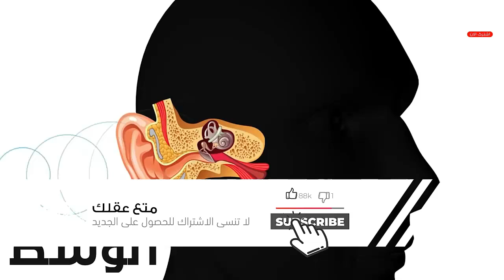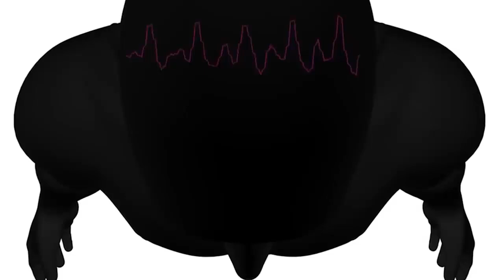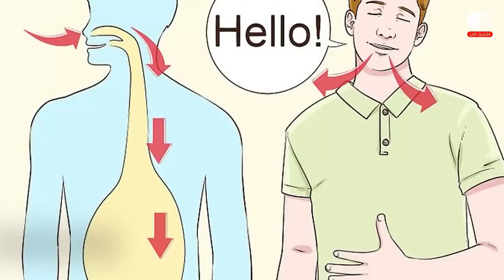لماذا تبدوا أصواتنا غريبة عندما نسمعها فى تسجيل صوت او الهاتف ؟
هل تساءلت يوماً لمَ تكره صوتك!؟ هذا حقيقي، فمن المؤكد أنك سمعته في تسجيل ما على هاتفك أو إحدى قصصك على الانستغرام، حينها بدا لك سيئاً للغاية بل وغريب ايضاً , كانك تسمعه لأول مرة ، لا بأس، أنا هنا كي أطمئنك فهنالك سبب علمي لذلك، فاستعد معي لتعرف ما هو!؟